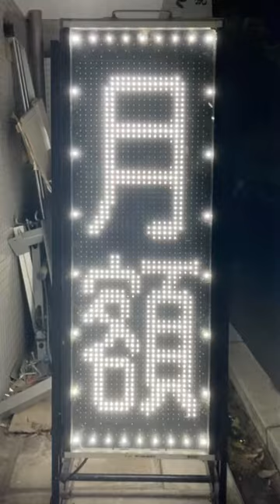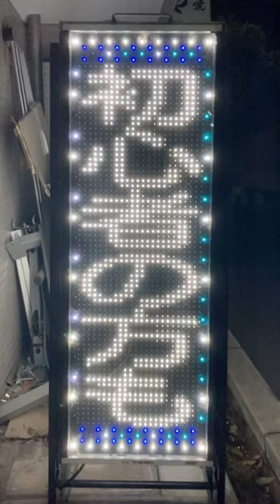広告用の電光掲示板 エムケー精工 超高輝度電光表示機ストアサイン SQ4031CWWV0 クロスロードFIT24(〒531-0072 大阪府大阪市北区豊崎２丁目６−１ グランディー梅田北 1F)